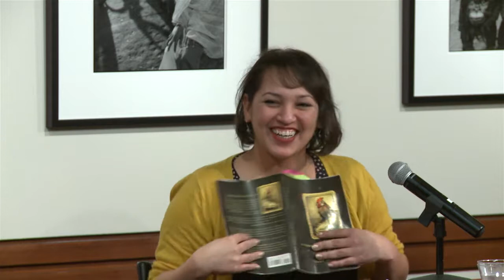DECOLONIZING NUESTRA LENGUA: Laurie Ann Guerrero at The Wittliff Collections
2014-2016 Poet Laureate of San Antonio Laurie Ann Guerrero, award winning poet & novelist Tim Z. Hernandez, & inaugural San Antonio Poet Laureate Dr. Carmen Tafolla (moderator).

San Antonio Poet Laureate Laurie Ann Guerrero reads from her book A Tongue in the Mouth of the Dying. Poet Tim Z. Hernandez also reads selected poems, and the inaugural Poet Laureate of San Antonio, Carmen Tafolla, emcees the event.

This program was brought to you by the English Department and the College of Liberal Arts, the Center for Study of the Southwest, the College of Applied Arts, the Honors College, the College of Education, the Department of Modern Languages, the College of Liberal Arts, the Center for Diversity and Gender Studies, The Wittliff Collections, Sigma Tau Delta, Latinas Unidas, and the Centro Cultural Hispano de San Marcos.

Special thanks to coordinators Sarah Garcia and Josh Lopez, MFA students in the Creative Writing program at Texas State University.

The Wittliff Collections
Alkek Library, Texas State University